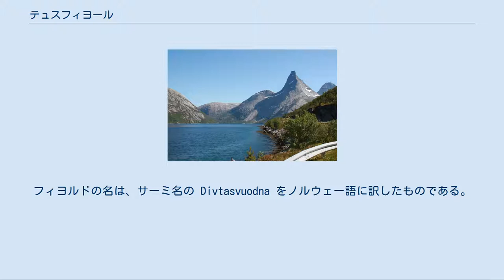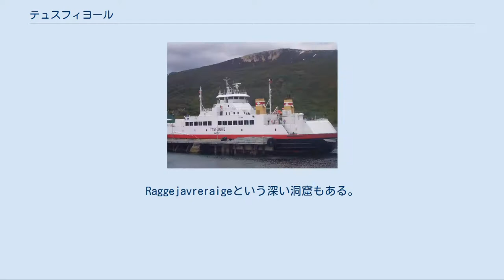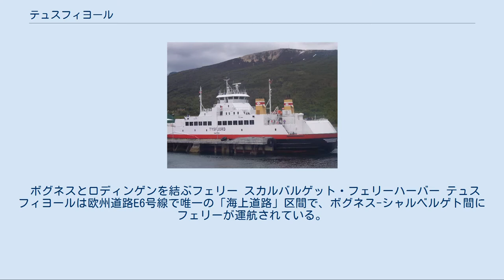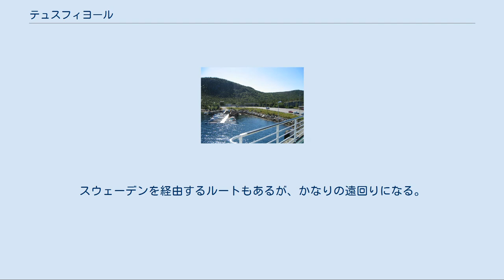テュスフィヨール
テュスフィヨール（ノルウェー語: Tysfjord）は、ノルウェーのヌールラン県にある基礎自治体（以下、本稿では便宜上「市」と記述する）。
行政の中心地はチョプスヴィク村で、オフォーテン地域にあたる。
 ルレ・サーミ語では Divtasvuodna という。
1869年にロディンゲンから分立した。
 ルレ・サーミ語も公用語で、役所などではルレ・サーミ語の使用が認められているが、未だ浸透していない。
ドラーグ村にはアランルレ・サーミ語センターがある。
 ステティン山（右） 同名のフィヨルドにちなむ。
フィヨルドの名は、サーミ名の Divtasvuodna をノルウェー語に訳したものである。
初めの部分の意味は分かっていないが、最後の vuodna はフィヨルドを意味する。
 1987年7月31日に制定された現在の紋章には、銀色に黒でロブスターが描かれている。
市はロブスターの生息北限である。
 ライクネスにある狩りの様子を描いた壁画は、世界最古のシャチの描写として知られる。
 1920年に付近で産出される石灰を加工するセメント工場が操業を開始した。
現在でもノルセムというセメント会社が130人を雇用し、地域経済になくてはならない存在となっている。
ほかには公共サービス、観光業、農業などがある。
 市は同名のフィヨルドを取り囲むように位置する。
フィヨルドは最大水深が897mで、ノルウェーのフィヨルドのなかで二番目に深い。
北はバランゲン、南はハマロイ、東はスウェーデン、北西はヴェストフィヨルドとそれぞれ接する。
面積のほとんどを灰色がかった花崗岩の山々、マツ、カバ、ヤマナラシなどの森林、フィヨルドの分流などの大自然が占める。
とりわけ標高1392mのステティン山は、フィヨルドから突出してそびえるそのオベリスクのような風貌から特に有名で、地元では頂上が一部平らになっていることから「神の金敷き」（gudenes ambolt）と呼ばれる。
2002年の秋にノルウェー国定山岳に指定された。
イギリス人クライマーのウィリアム・C・スリンズグビーは「わたしが今まで見たなかで一番不恰好だ」と言い、頂上に登らなかった。
スウェーデンとの国境近くには、最高地点が標高1500mにもなるギッツェイエグヤ氷河がある。
 国立保護区も数箇所ある。
例えば、花崗岩の山々が迫るフィヨルドの奥にはマンフィヨルドボトゥン保護区という手付かずの森が広がる。
スウェーデン国境と6.3kmしか離れていないヘレモフィヨルドの奥にも、風光明媚なハイキングコースがある。
Raggejavreraigeという深い洞窟もある。
ノルウェー北部では珍しく、シダレカンバが自生している。
 海面から姿を現したシャチ 冬、フィヨルドには世界でも指折りのニシンの大群がやってきて、それを追うクジラやシャチも到来する。
これを見ようと遠くからやってくる観光客もいるが、それほど多くはない。
2008年からはニシンやシャチの数が少なくなった。
ネズミイルカ、ロブスター、オジロワシ、カラス、カワウソ、ヘラジカなども見られる。
 フィヨルド 沿岸部はホエールウォッチングの地として知られるが、バードウォッチングも盛んである。
大規模な海鳥の繁殖地こそないものの、キョクアジサシやアジサシなどが繁殖するラムンホルメンは自然保護区に指定されている。
 気候は温暖で、チョプスヴィクの年平均気温は4.2℃、年間降水量は1080mmである。
夏は快適だが、長雨にたたられることもある。
6月の一日の平均気温は10.9℃、7月は13.3℃、8月は12.5℃。
 統計上は11月17日から3月30日までの4ヶ月ちょっと平均気温が氷点下を下回り、中でも1月は-2.7℃と寒くなる。
雨が最も降る月は10月で平均154mm、対して5月は平均54mmしか降らない。
 毎年5月下旬から6月中旬まで白夜、12月上旬から1月中旬まで極夜となる。
オーロラは冬と晩秋によく見られる。
 ボグネスとロディンゲンを結ぶフェリー スカルバルゲット・フェリーハーバー テュスフィヨールは欧州道路E6号線で唯一の「海上道路」区間で、ボグネス-シャルベルゲト間にフェリーが運航されている。
また、E10号線が通るボグネスとロディンゲンの間も「海上道路」である。
また、フィヨルド南岸のドラーグと北岸のチョプスヴィクの間にもフェリーがある。
このフェリーが悪天候などで運航中止になると、ノルウェーの交通網は分断される。
スウェーデンを経...